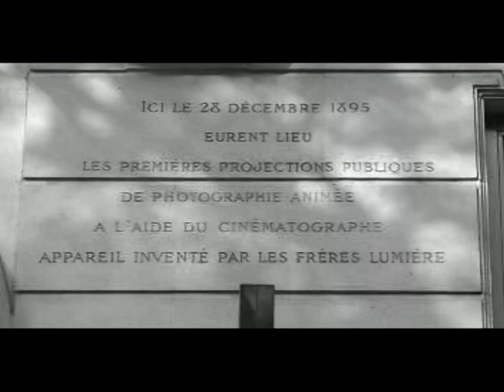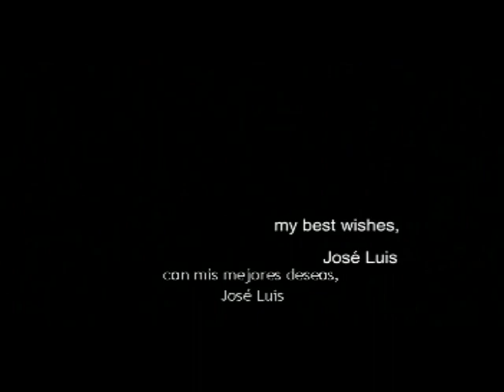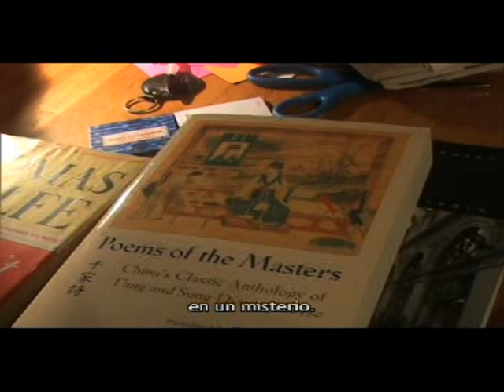Correspondències: José Luis Guerín - Jonas Mekas